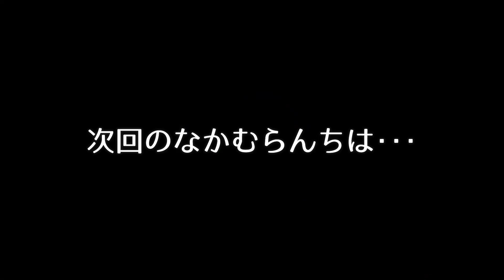釣った魚でキャンプ飯作ってもらった！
今回は他力本願企画の続編！！
釣った魚をキャンプ場で捌いてその場で調理！
をなかむらんちができるはずもなく、キャンプ飯を作ってもらう企画をお届けします！！
キャンプ場で食べる新鮮な魚で作られたキャンプ飯はもう絶品･･･😭
焼き物・揚げ物と魚フルコースで堪能させていただきました😍
海釣りからのキャンプ、めちゃくちゃオススメですよ♪

太郎にゃーさん、にゃもらさん、まめにぃ、ご協力ありがとうございました😍

*これから更新頑張ります･･･！